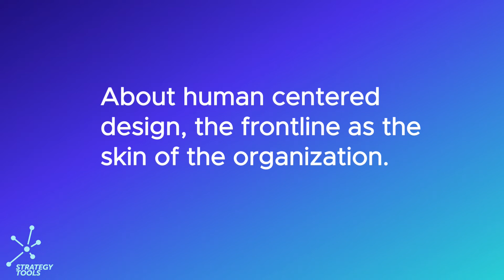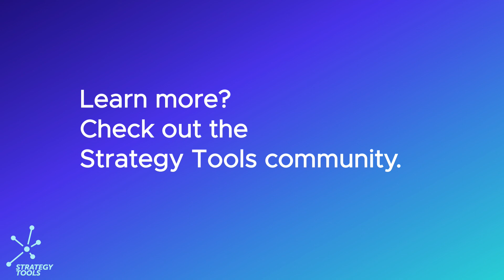Human centered organizations and the skin of your organization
James Van Der Westhuizen (managing director of KnowHouse) talks about the importance of recognizing the "skin of your organization". How to involve the frontline with your strategy and exploration.